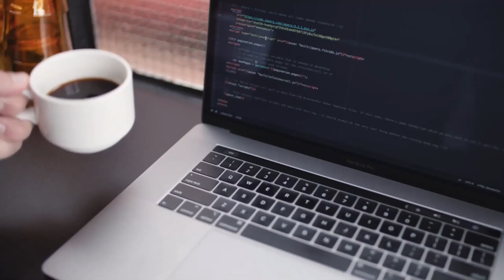TechTime - 109: Micro-transactions on BMW's | VidOvation's Jim Jachetta | Prime | Airdate: 7-13-22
Join us on TechTime Radio with Nathan Mumm, the show that makes you go "Hummmm" Technology news of the week for July 10th – July 16th, 2022.

Today on TechTime Radio with Nathan Mumm, Microtransactions for your car? The James Web Telescope shows amazing pictures released from NASA, and how does Nathan feel about Amazon Prime Day? Next, we have an interview with the CTO of VidOvation, Jim Jachetta, as he explains the technology around "Bonded Cellular" and a look back at "Skylab's" Reentry. In addition, we have our standard features, including This Week in Technology, Mike's Mesmerizing Moment, and, of course, our "Pick of the Day" whiskey tasting

Episode 109: Starts at 1:38
--- [Now on Today's Show]: Starts at 4:00
--- [Top Stories in The First Five Minutes]: Starts at 7:53
• This remote keyfob hack may leave the past decade of Hondas vulnerable - Despite automaker’s attempts at security
• Microtransactions for your car? - BMW Starts Selling Heated Seat Subscriptions for $18 a Month

--- [Pick of the Day - Whiskey Tasting Review]: Starts at
Jack Daniel's Single Barrel Barrel Proof | 134.4 Proof | $69.95

--- [Ask the Expert]: Starts at
Interview with CTO of VidOvation, Jim Jachetta

--- [This Week in Technology]: Starts at
July 11, 1979, Skylab Reentry
The first American space station, Skylab, reenters the Earth's atmosphere and burns up after plans for keeping it in orbit fail to materialize. Fragments of Skylab fell around Perth, Australia, killing one cow.

Skylab was the only space station operated exclusively by the United States. A permanent station was planned to start in 1988, but funding for this was canceled and replaced with United States participation in an International Space Station in 1993.

--- [Marc's Mumbles Whiskey Details]: Starts at

--- [Nugget of the Week]: Start at
Why does Nathan dislike Amazon Prime Day? he explains this and more

--- [Mike's Mesmerizing Moment brought to us by StoriCoffee®]: Starts at

--- [Pick of the Day]: Starts at
Mike: Thumbs Up
Nathan: Thumbs Up